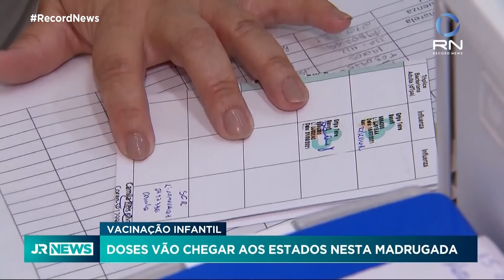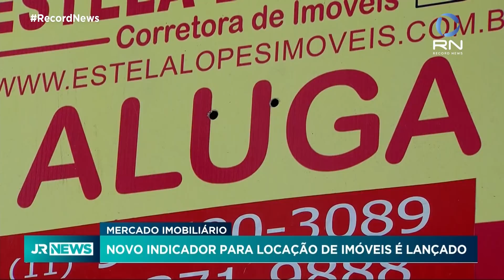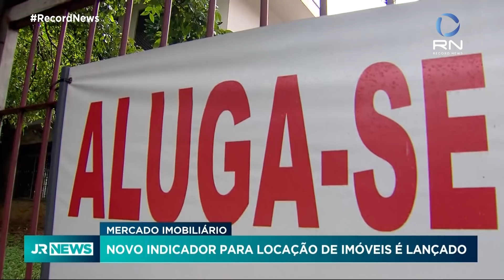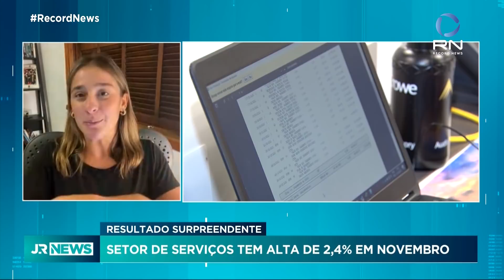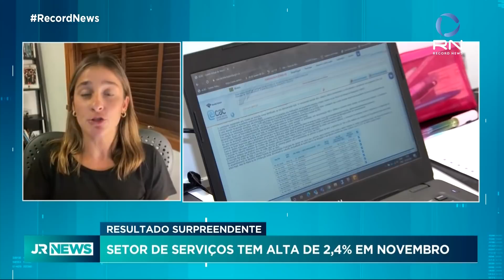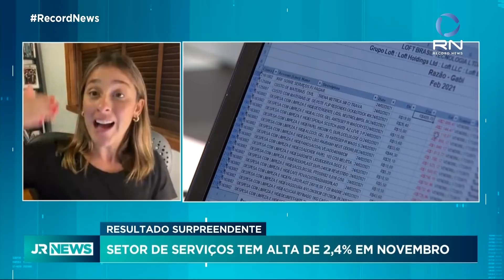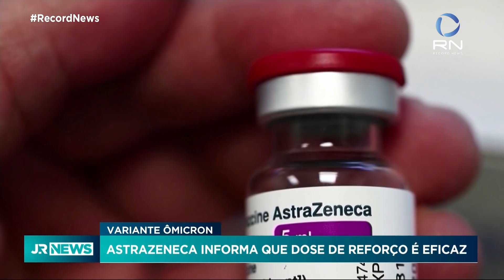Jornal da Record News - 13/01/2022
Fatos do dia com análises profundas sobre política e economia.
Vacinas pediátricas contra a covid-19 chegarão aos Estados na madrugada desta sexta-feira;
Setor de serviços cresce em novembro depois de 2 meses seguidos de queda;
Vacina brasileira contra a covid-19 começa a ser testada em Salvador;
Anvisa afirma que superfungo representa ameaça à saúde pública.